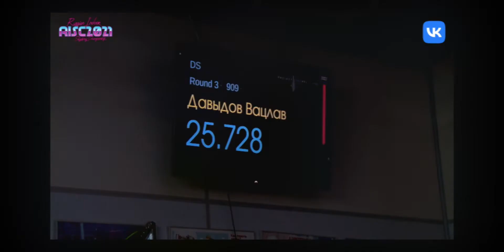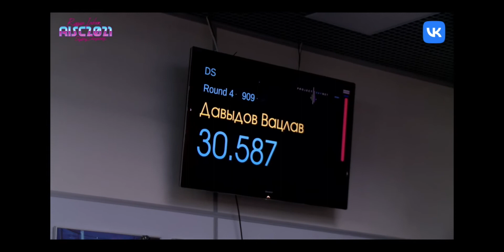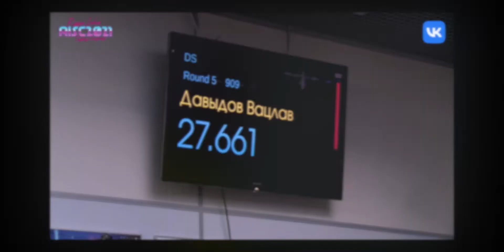Vatslav Davydov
3d place
all round video